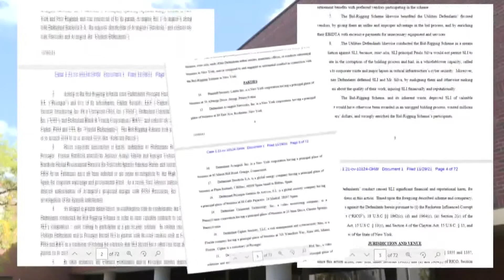Lawsuit accusing CMP parent company of bid-rigging and racketeering 'voluntarily dismissed' in court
CMP's parent company was sued in December by Security Limits Inc. In a release, AVANGRID announced it will still pursue its defamation lawsuit against the company.